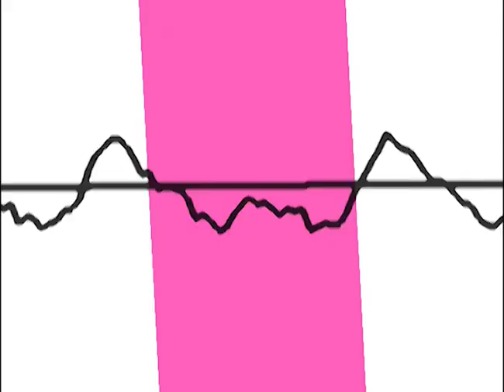Satisfaction : Hiroshi Takano / サティスファクション : 高野寛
Based on DEVO’s "Satisfaction".

All instruments, programming, mixing by H.Takano.

Video directed, edited by H.Takano.
Only used Critter and Guitari ETC video synthsizer.